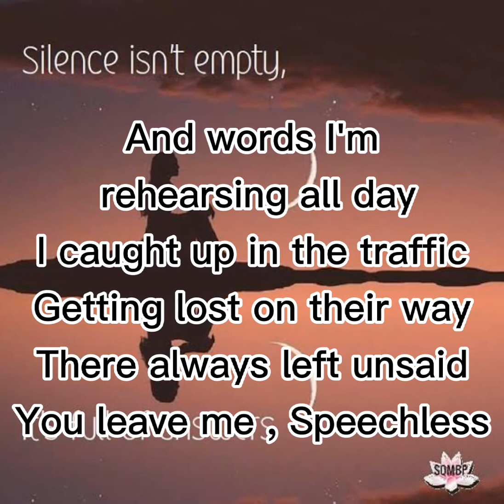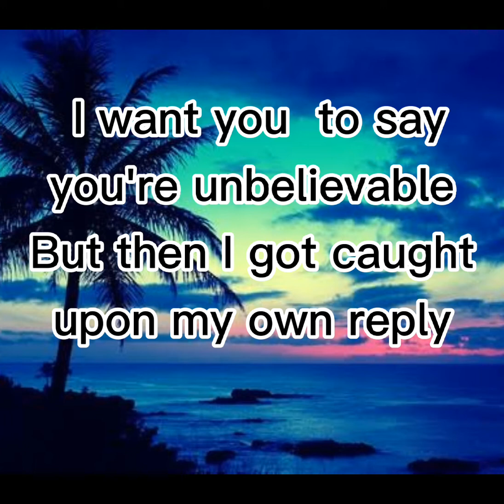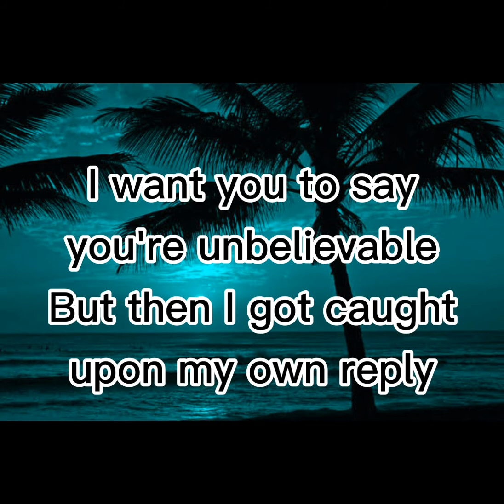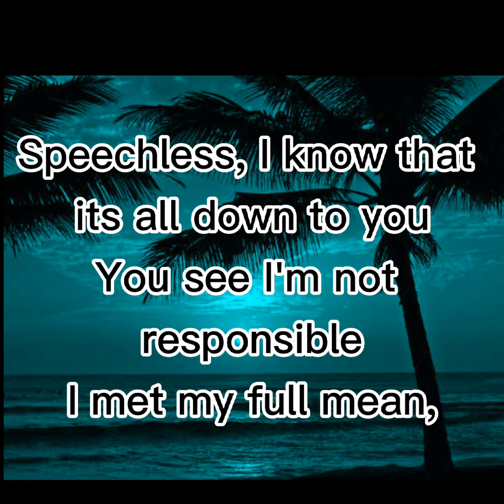City Boy ❤❤ Speechless